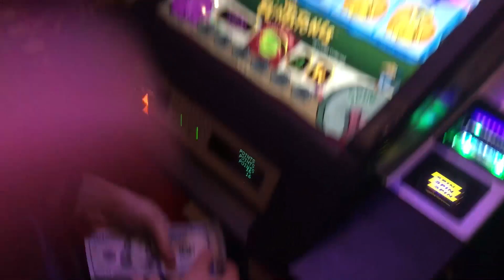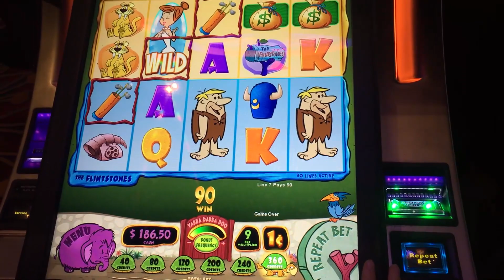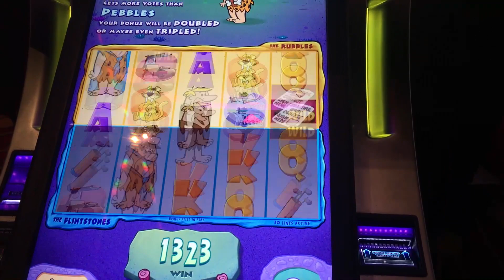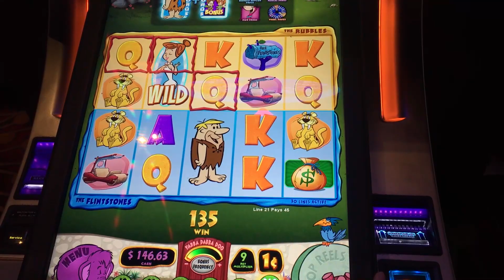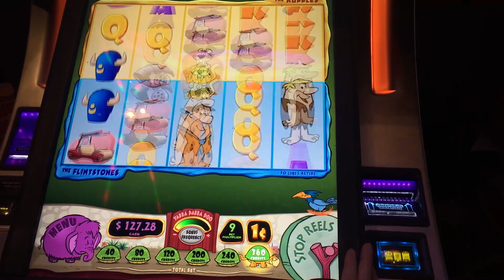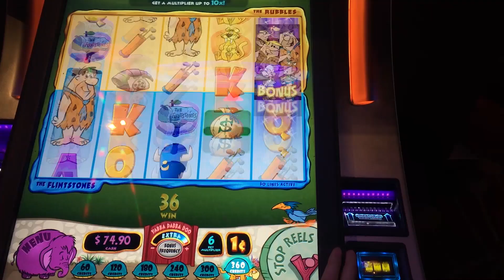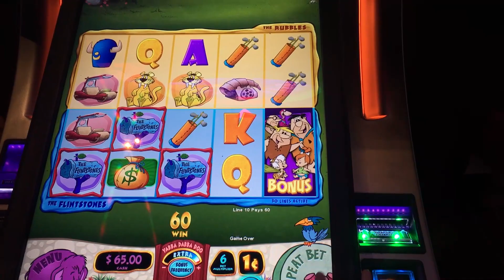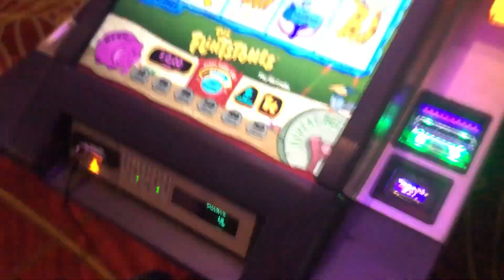Flintstones Slot Machine! Bonus Pebbles you are so SOUR!!!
Played the Flintstones slot machine and got a bonus right away. This session played out the opposite of the previous one! Enjoy!!!